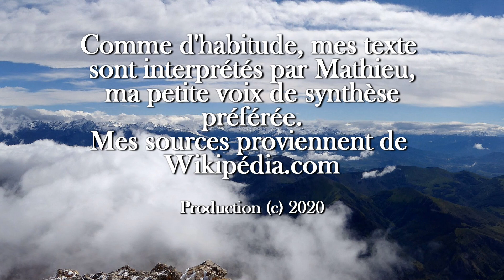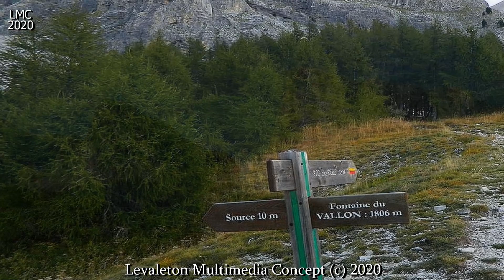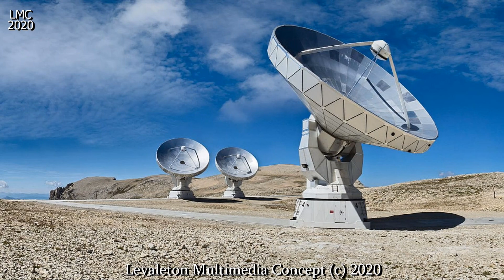IL ÉTAIT UNE FOIS LE PIC DE BURE - Hautes Alpes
Le pic de Bure, est le troisième plus haut sommet, du massif du Dévoluy, dans les Alpes françaises, dans le département des Hautes Alpes.
Culminant à 2709 m, sa forme est très caractéristique, avec un plateau sommital à l'ouest, et un pilier vertical, haut de 600 m à l'est, domine la station de sports d'hiver de Superdévoluy.
En été, il est accessible à pied, après environ 4 heures de randonnée, en partant du hameau des Sauvas, au dessus de Montmaur, à 1343 m, par le GR 94B. Pour diminuer la longueur de la randonnée, on peut partir de Superdévoluy, et même, tous les mercredis, prendre depuis la station, le télésiège du Jas, qui vous emmène directement à 1900 m).
En hiver, on peut l'atteindre, en ski de randonnée, ou par le plateau, depuis le haut des pistes de ski alpin.
Le premier itinéraire d'ascension, sur la paroi nord, est tracé en 1943, par Raymond Leininger, et L. Malipier. La première ascension, du pilier oriental, revient à René Desmaison, accompagné d'André Bertrand, et d'Yves Pollet-Villard, en trois jours, en septembre 1961...